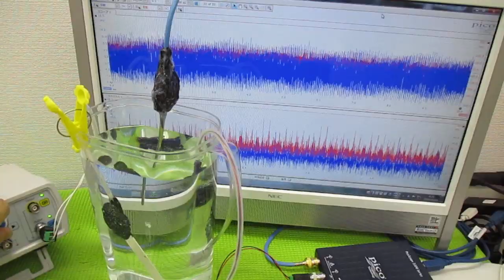メガヘルツの超音波発振制御プローブ ultrasonic-labo